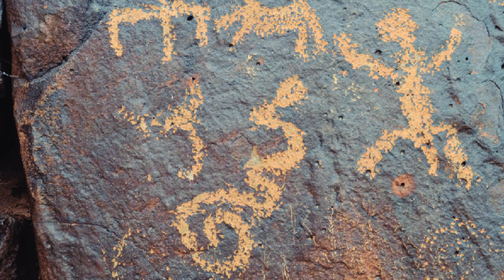The Squatter-Man Project IX: Potnia Theron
This video is brought to the Subscribers of The Lost History Channel TKTC in collaboration with the Kronos YouTube Channel, we intend to make this into a series based on the work and research of Anthony Peratt, his legacy is the sharing of knowledge in a manner that is free and open.